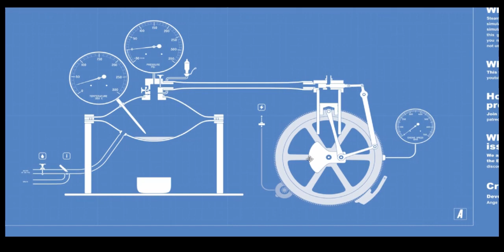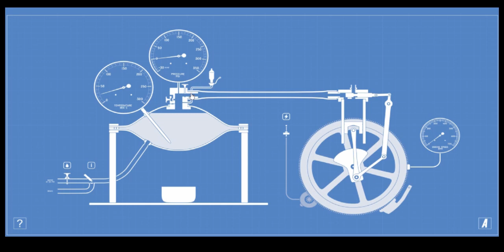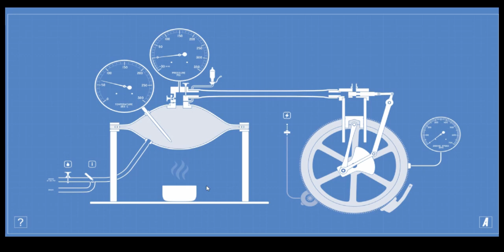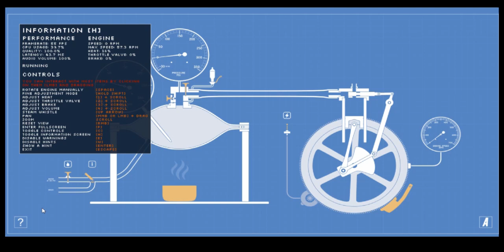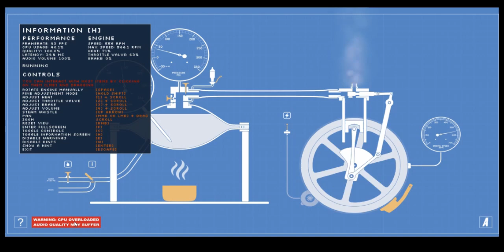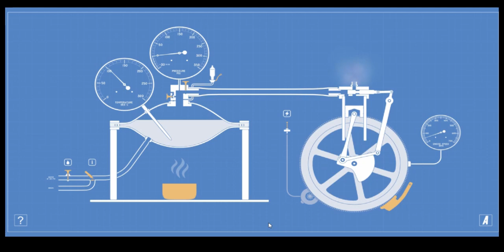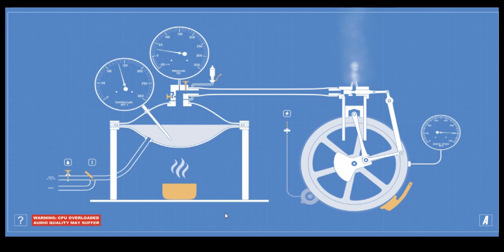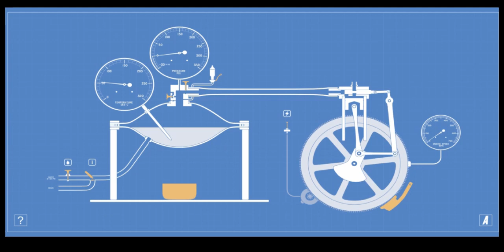Solve The Puzzle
12889D1BFE

On January 21, 2023, AngeTheGreat released a video called "Simulating a Steam Engine with C++" which documented the creation of a simple steam engine simulation. This is that simulation now made into a simple game! Enjoy operating and listening to your own miniature virtual steam engine.

About US
I will try to upload a video once a week. Character, place, and events are all fictional. Everything that seems to represent actual character, place, and events are simply coincidence. UhHuhOk prefers to make money through advertisement but will except donations.